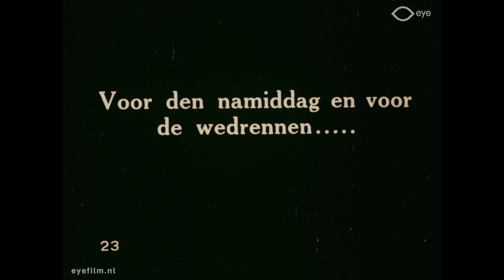Bits & Pieces Nr. 423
Regie: onbekend | Productieland: Franrijk [?] | Jaar: [?] | Productiemaatschappij: Pathé [?] | FLM7665 | Film uit de collectie van Eye (Amsterdam)

Nr. 423 Parijse zomermode. Creaties van Cécile Welly. Sportkostuums, kleding voor de middag en de wedrennen en dergelijke, opgenomen in een parkachtige omgeving. Item Pathé Revue [?]

Over Bits & Pieces:
Filmarchieven ontvangen regelmatig korte fragmenten van stille films die verder verloren of onbekend zijn. Dit resulteert in een groot aantal losse stukjes celluloid zonder context.
Normaal gesproken worden deze snippers uiteindelijk weggegooid. Eye verzamelt deze fragmenten in Bits & Pieces compilaties sinds de jaren 90.